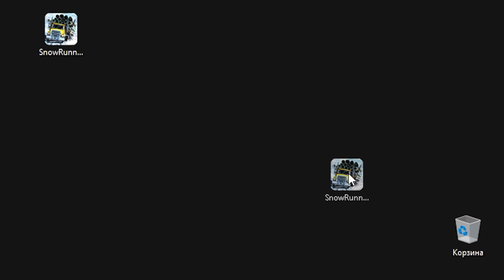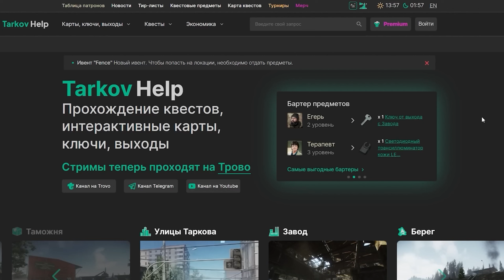DLC дороже игры??? Обзор Expeditions A MudRunner Game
Поздравляю всех с релизом Expeditions A MudRunner Game. Некоторые глиномесы ругают разработчиков, говоря, что это DLC за фул прайс, кто-то наоборот радуется новому контенту, механикам и возможности с головой окунуться в еще более детализированную грязь, но все забывают о главном...
Понравился канал? Поддержи его развитие